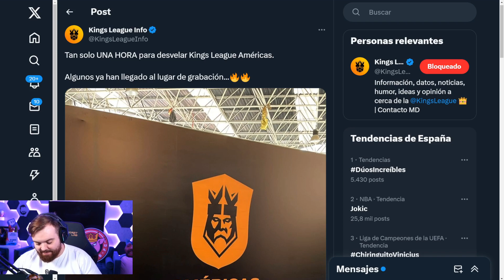BEST 20! Ibai CLIPS! – Week 44 – 2023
If I uploaded a clip with copyright please let me know, it will be removed asap.

If you are a streamer and would like to see your video taken out of the rotation😉!